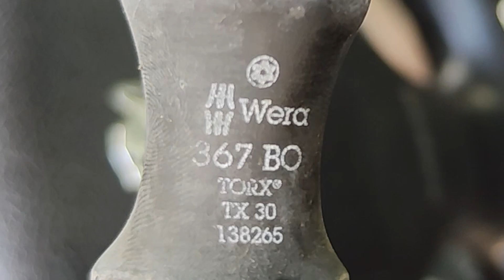How To Remove, Removal Airbag on a Peugeot 307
The video shows the most IMPORTANT DETAILS for replacing and installing the airbag